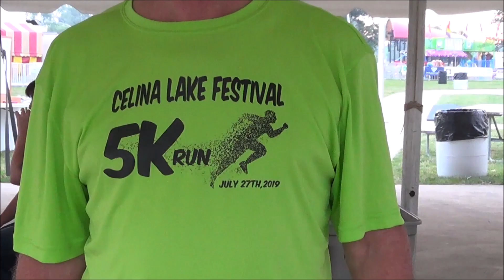Celina Lake Festival 5k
Mercer Health Celina Lake Festival 5k
Saturday July 27, 2019
Start 8:00 AM